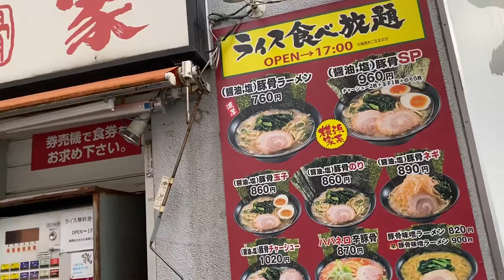Day walk in komagome station 🇯🇵🇯🇵🇯🇵🏃🏿🏃🏿🏃🏿🏃🏿